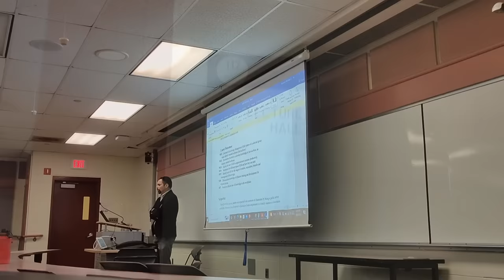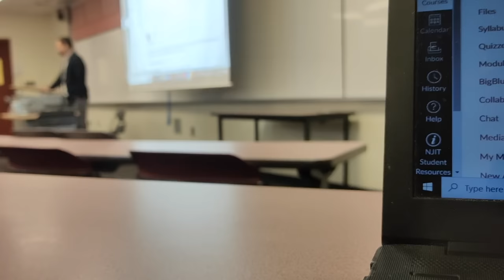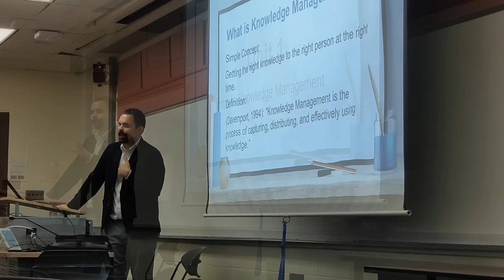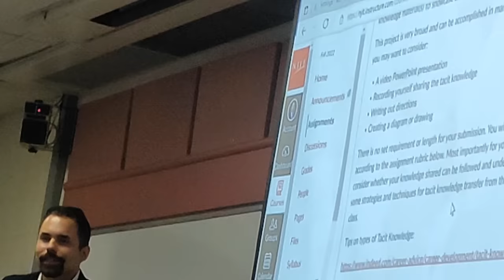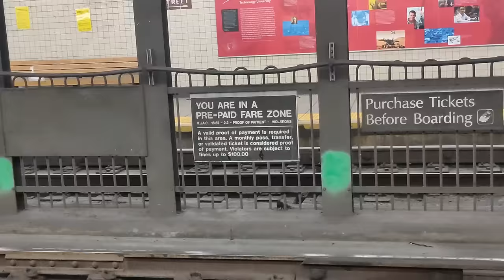College 1st Day ❤️🥰 | New Jersey Institute of Technology | MS in USA -08/09/22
College 1st  Day ❤️🥰 | New Jersey Institute of Technology❤️‍🩹 | MS in USA
american dollars
americandollars
americandollars YouTube channel
American dollars YouTube channel